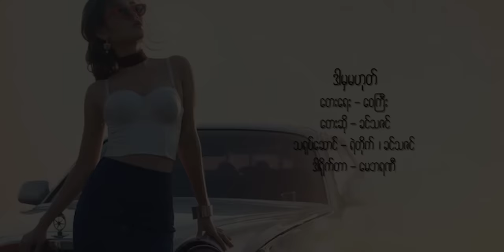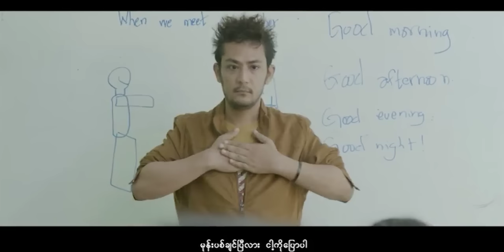ခင်သဇင် - ဒါမှမဟုတ် (Official Music Video)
Song Name - Dar Mha Ma Hope (ဒါမှမဟုတ်)
Artist - Khin Thazin (ခင်သဇင်)
Composer - Wai Gyi (ဝေကြီး)